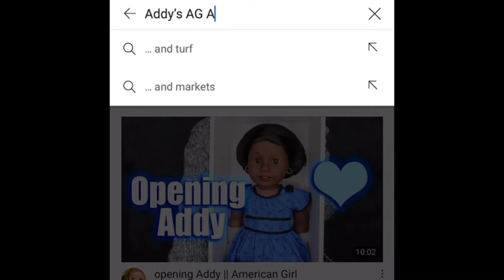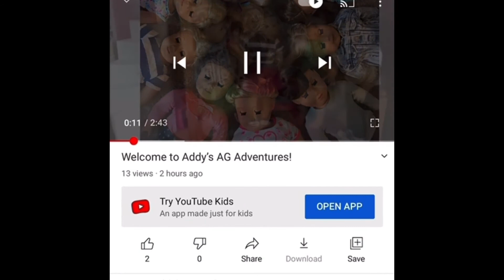The Messy Room (An American Stop Motion) #1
Hi an welcome to Addy's AG Adventures! This video is an American Girl stop motion. A stop motion is lots of pictures put together to make a little movie. This stop motion is about an American Girl named Grace that has a messy room and she has a friend coming over and she does not want to clean it. What will happen? Will she clean it? Will her friend come over? You will have to watch the stop motion to find out. Hope you enjoy! -Addy's AG Adventures.